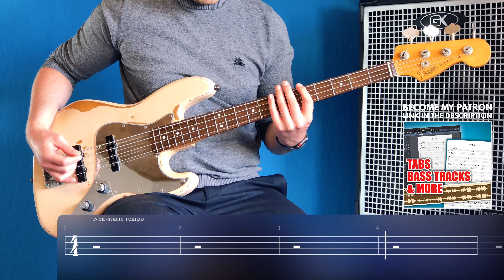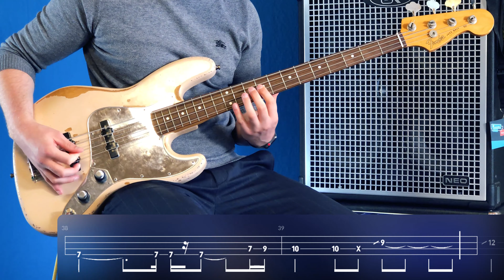DIE BALLADE VON WOLFGANG UND BRIGITTE - Wir Sind Helden Bass Cover (+ Play Along Tabs)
Die Ballade von Wolfgang und Brigitte by the german band Wir Sind Helden was requested by a patron. Hope you enjoy the video and play along!

GEAR USED:

BASS:
Fender Flea Signature Jazz Bass

EFFECT PEDALS:
Zoom B3 Multi Effect Pedal

OTHER GEAR:
Strings (Elixir Coated .045-.105):

Software (Adobe Creative Cloud Subscription):